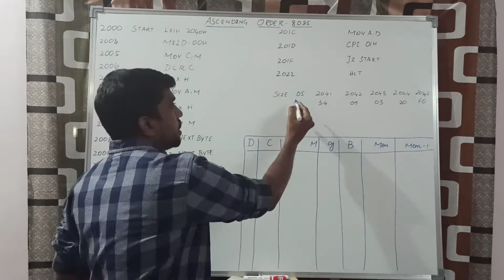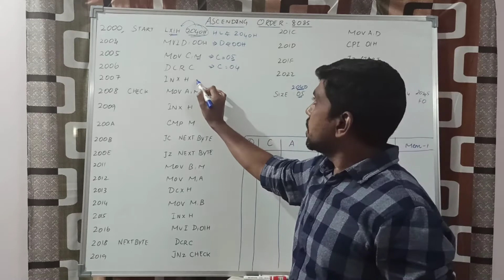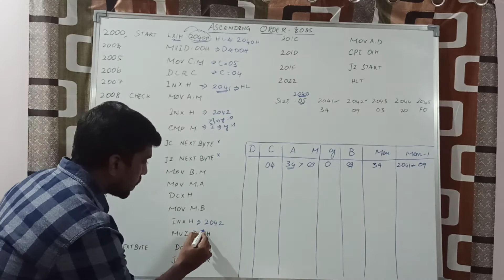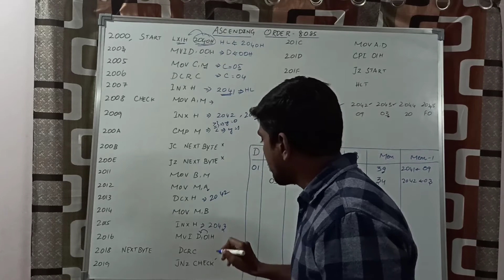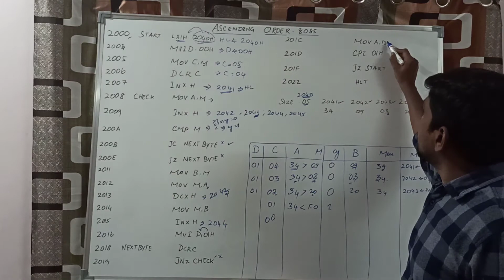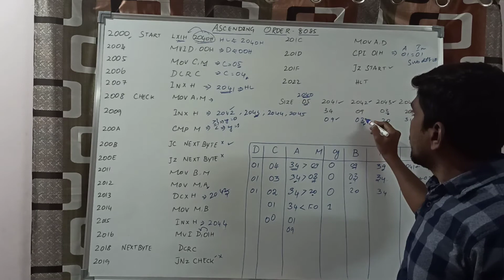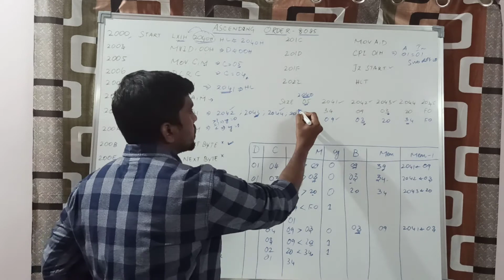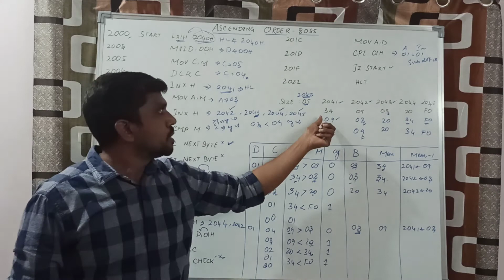Write an ALP for Ascending Order Program in 8085 Microprocessor | Learn Thought | S Vijay Murugan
In this video we focus on to find the ascending Numbers in a given data, for your reference assembly language program link is given below